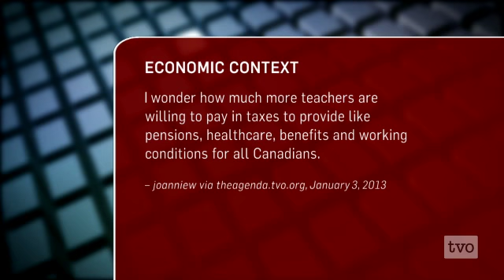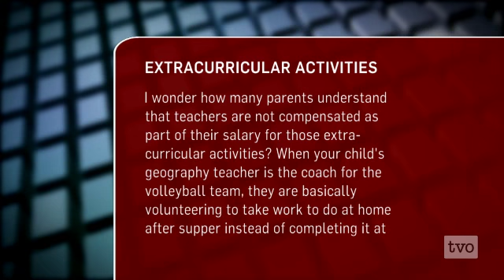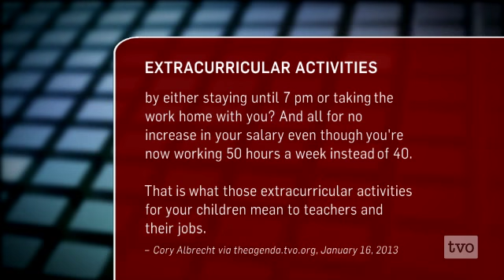The Teachers' Agenda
Bill 115 may have been repealed, but Ontario's education labour dispute is far from over. A group of Ontario teachers join The Agenda to talk about the dispute with the government and where they believe the conflict resides.